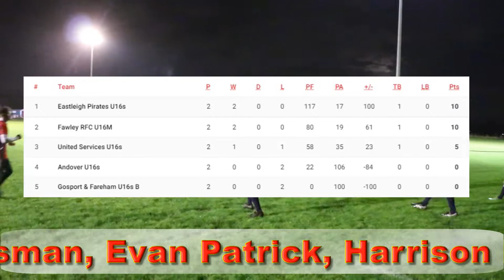Fawley U16 v Eastleigh U16 11/11/22 Full Match.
Fawley loss 18 - 19. Tries by Wyatt Davis, Aidan Cross and Harrison Rees, penalty Ollie Greenwood. Eastleigh 3 tries, 2 conversions.